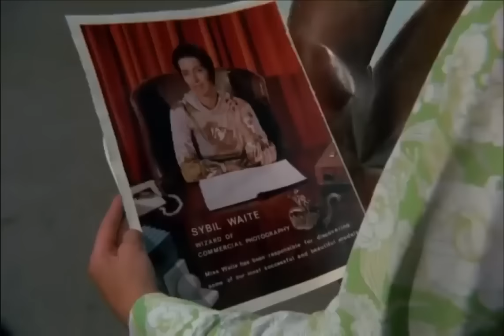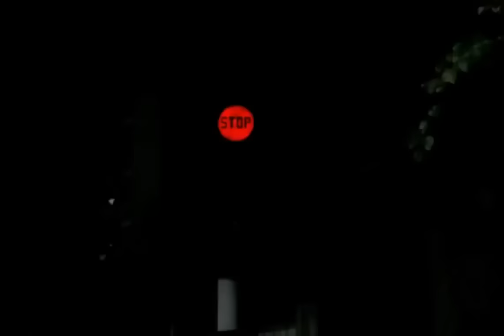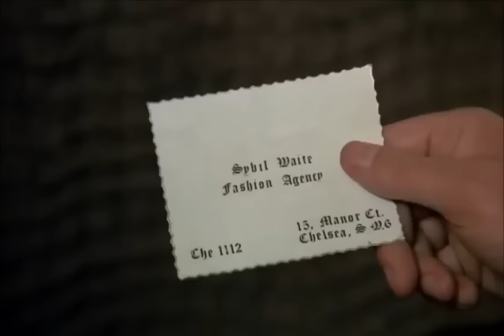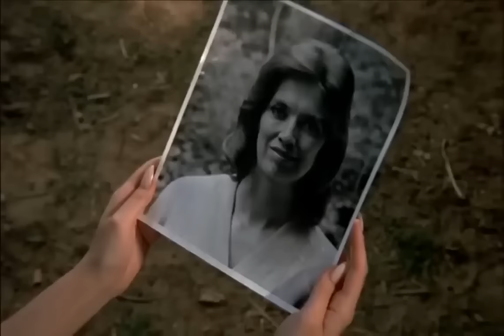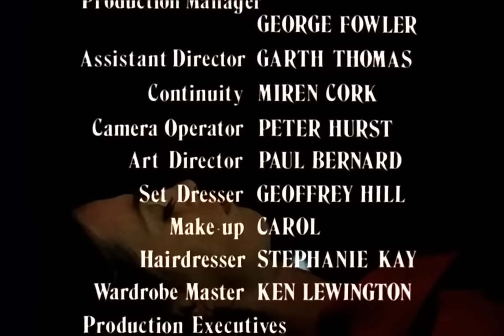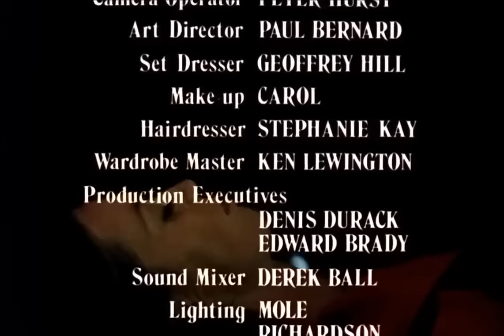Film semi barat klasik!! 18+